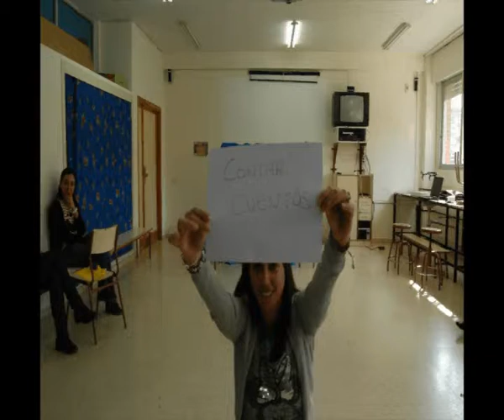Animacion. Formacion Profesorado CEIP Leon Felipe